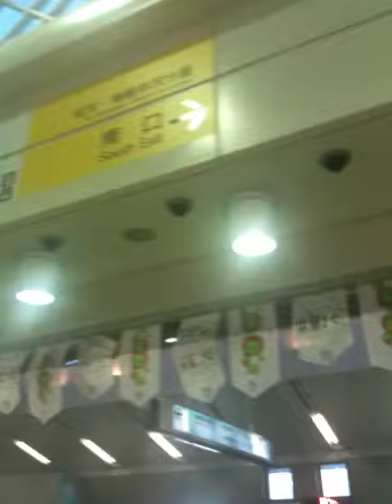Pony ZNA Thailand Ski Trip at Karuizawa Prince Hotel Ski Resort Japan #2